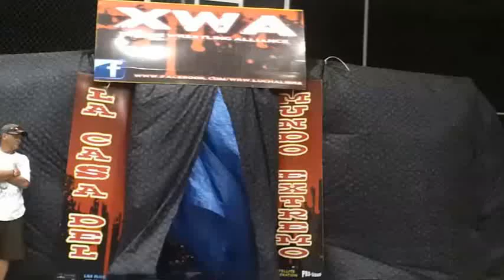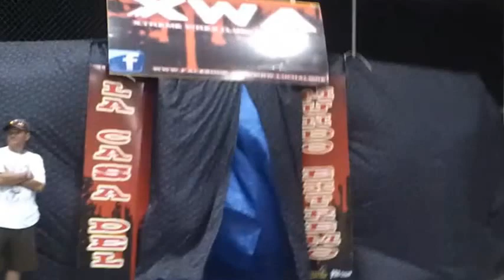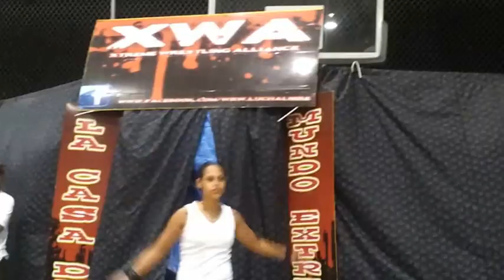FATAL 4 WAY DE DAMAS POR EL TITULO FEMENINO DE LA XWA FEB 10 2013